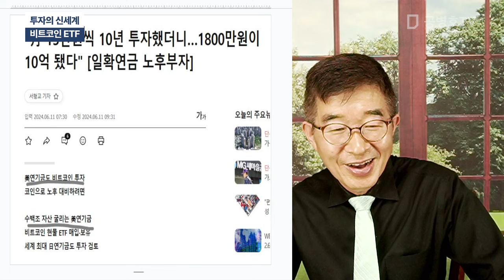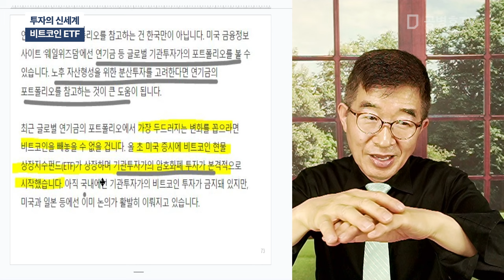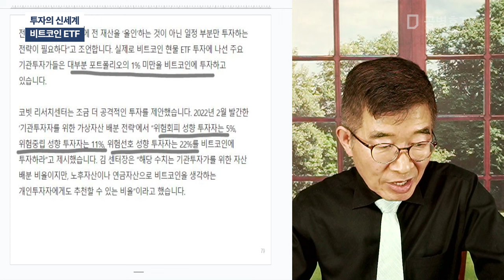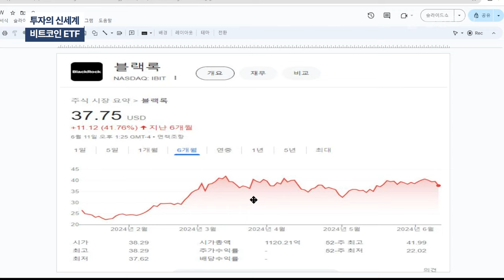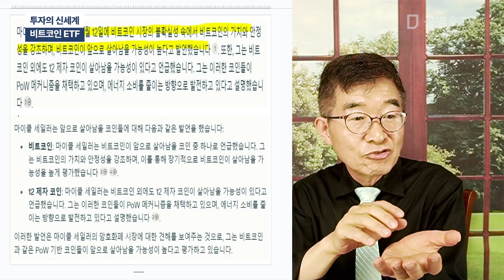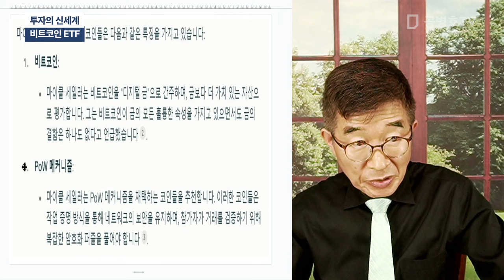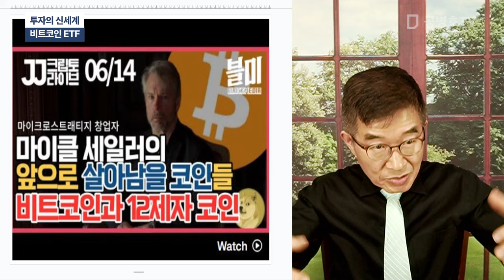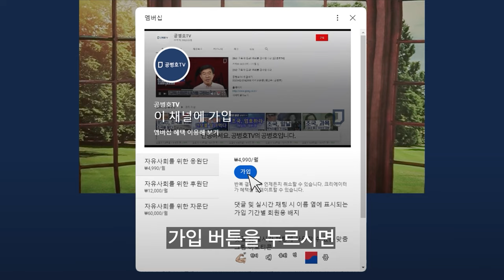투자의 신세계 / 비트코인 ETF [공병호TV]